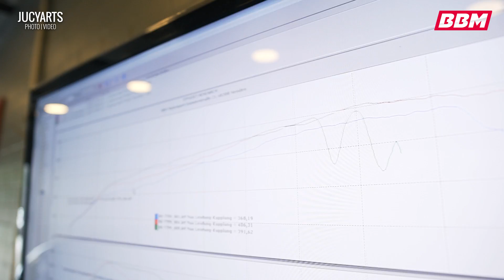Audi TTRS SERIE Vs. TUNING LADELUFTKÜHLER | Audi TT RS Wagner LLK by BBM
Fragen zu Produkten?!

Videoproduktion von JUCYARTS